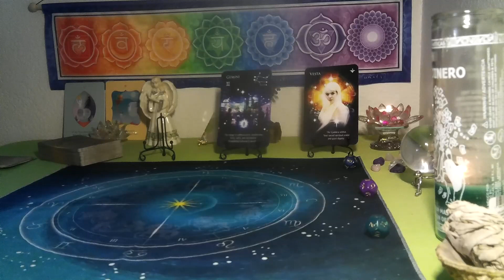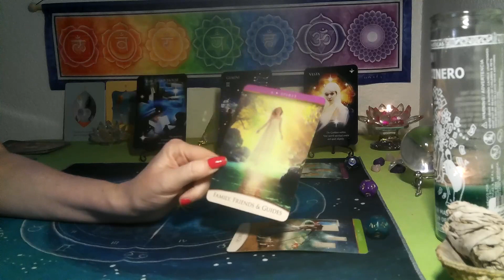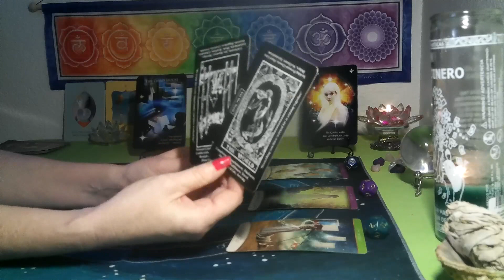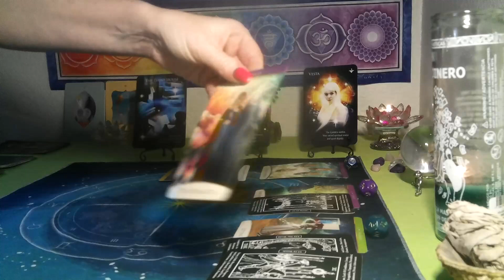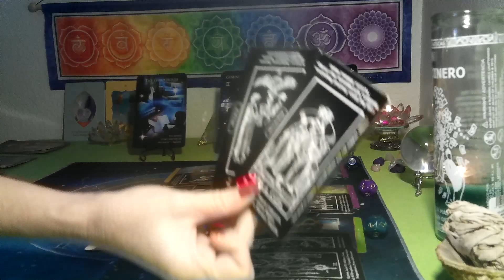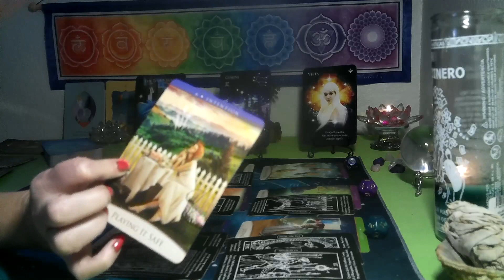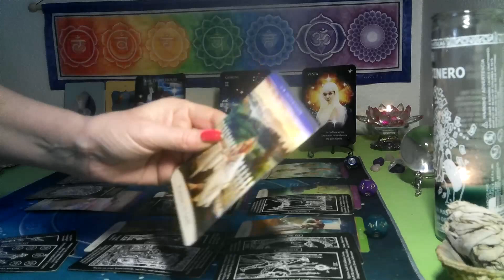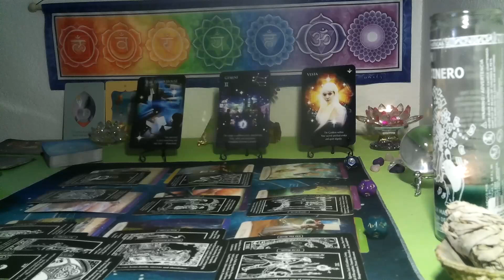CANCER♋~THIS IS YOUR DESTINY.. YOU CAN TRUST THIS!!🌟SEPTEMBER 2024